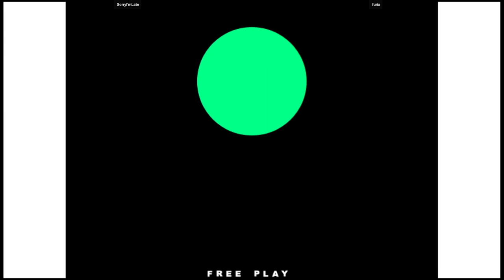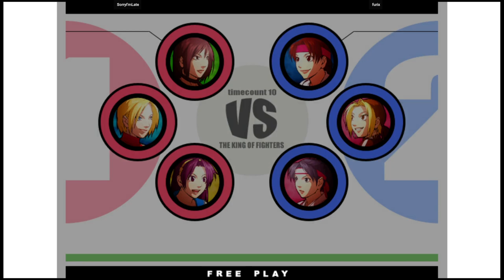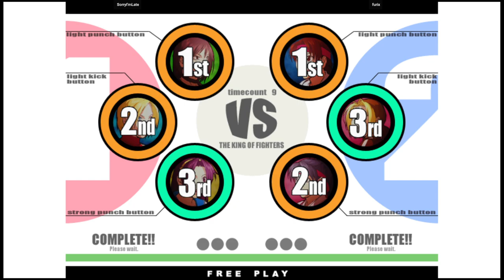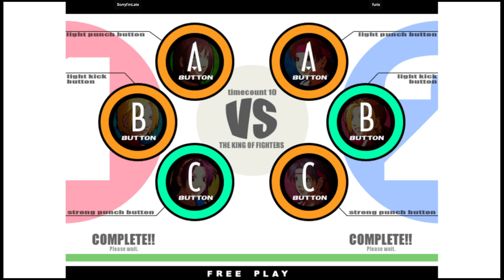KOF XI | SorryI'mLate VS furix | 🇺🇸🇺🇸 Fightcade2